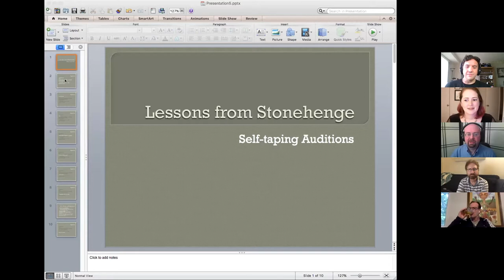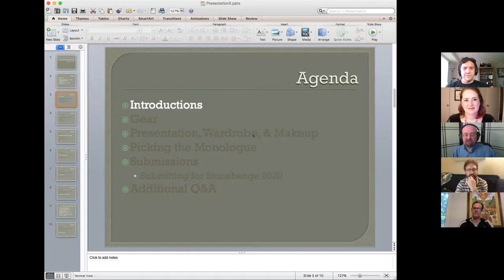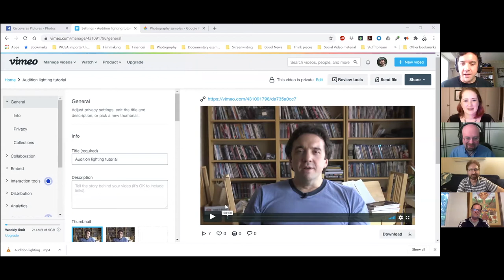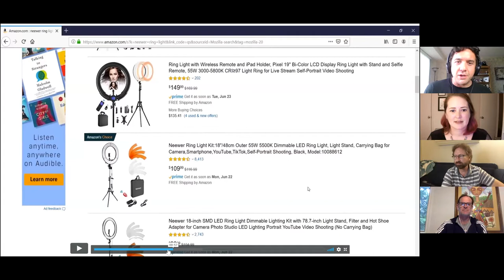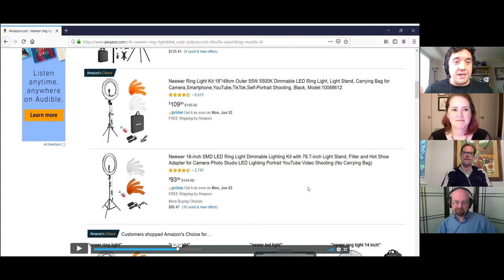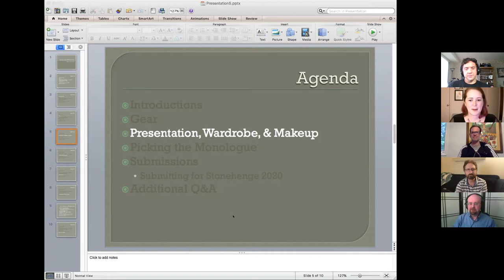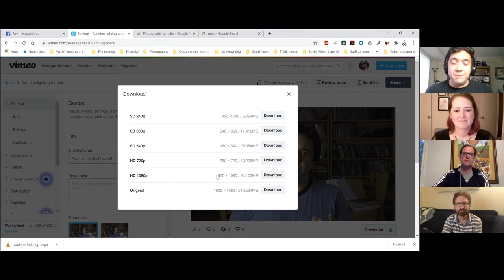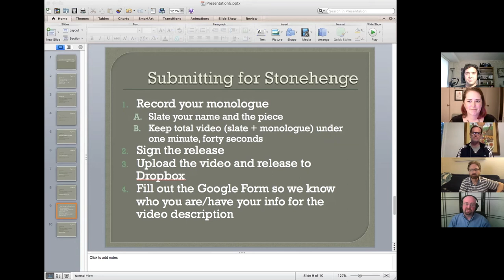Lessons from Stonehenge: Self-Taping Auditions (WIFV Webinar), 6/22/2020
Recording of the Women in Film & Video (WIFV) Narrative Director's Roundtable special webinar held on June 22nd, 2020. As the regular scheduled mass auditions were not able to take place due to COVID-19 precautions, an alternate webinar about taping auditions covering gear, presentation, monologue choice, and submitting. Brian Pascale starts off the evening as the coordinator for the Narrative Directors' Roundtable and we hear from panelists Francis Abbey, William R. Coughlan, Tara Garwood, and Bjorn Munson.

**Topics** (if you want to jump to particular sections)
0:00:00 - 0:09:30 - CHIT CHAT as people come on. Learn about board games and geekery and really not much about casting.
0:09:31 - 0:16:31 - INTROS, explanation of the Narrative Directors' Roundtable, information about the panelists and their work.
0:16:32 - 0:43:00 - GEAR, cameras, including smartphones, mics, lighting, makeshift teleprompters and other rigs
0:44:29 - 1:00:56 - PRESENTATION, makeup, costumes, eyelines, shot compostion and headroom, set dressing
1:00:57 - 1:21:25 - MONOLOGUES, monologues to choose and to never, ever choose, monologue sources, good characters & scenes vs. good monologues, swearing in monologues, classical monologues, and so on.
1:21:26 - 1:42:31 - SUBMISSIONS, file transfer sites, preferred file formats, ways to convert file formats, how to submit/submission instructions
1:42:32 - 2:03:20 - GENERAL Q&A, anecdotes about the in-person event, monologue vs. dialogue, line readers off screen, looking at camera vs. looking off camera, other self-tape specifics.

**Panelists**

*William R. Coughlan*

**Useful Links**